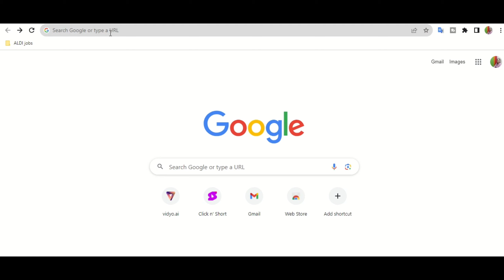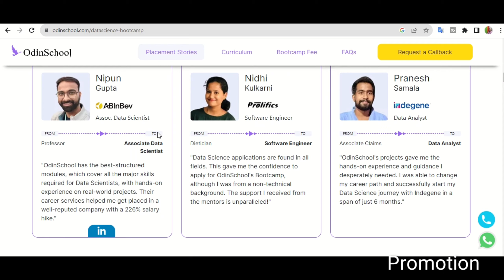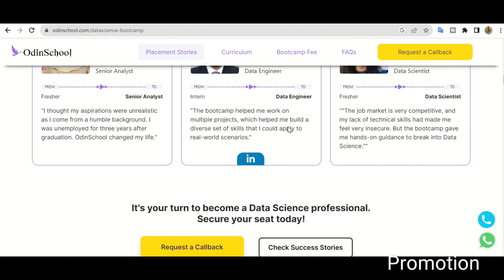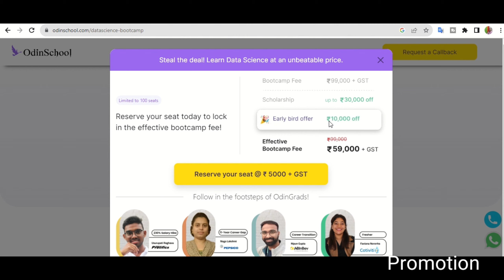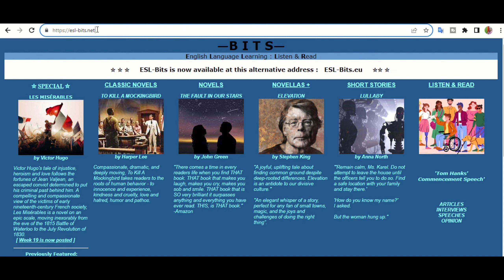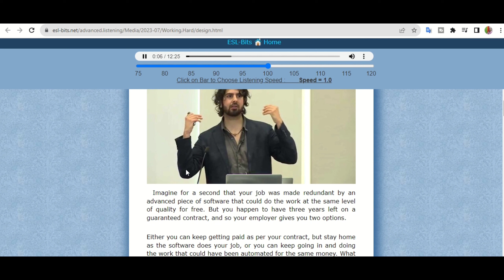AMAZING! Speak English fluently in 30 days(தமிழ்)🤯FREE websites to practice English [WITH SUBTITLE]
Aishwarya Rengan

Aishwarya rengan
Aishwarya rengan LinkedIn
Aishwarya rengan Zoho
Aishwarya rengan career
data science
data scientist
odin school
6 months free training
free courses
career upgrade
career relaunch
career change
salary calculator